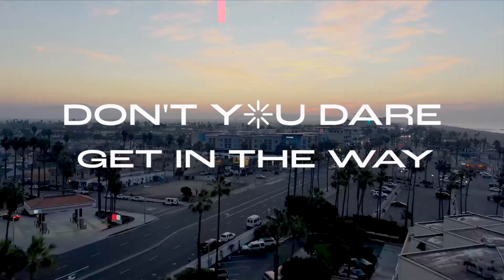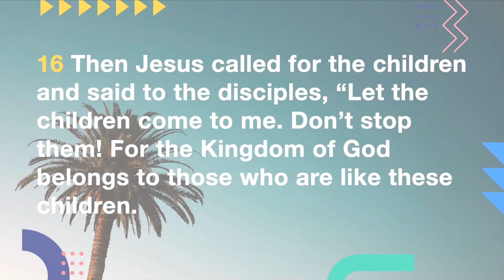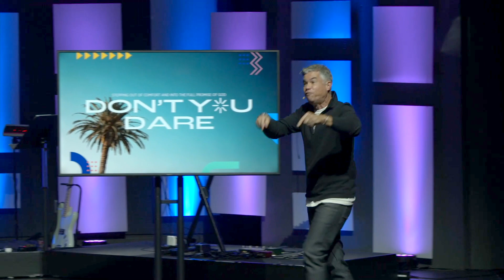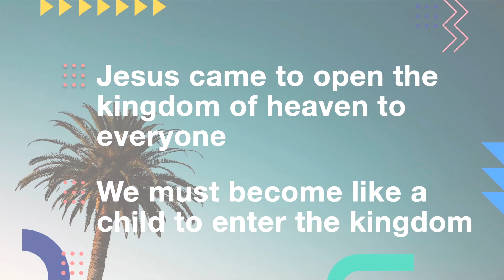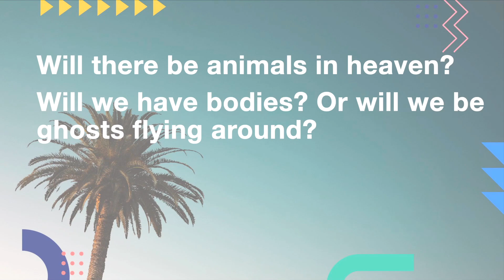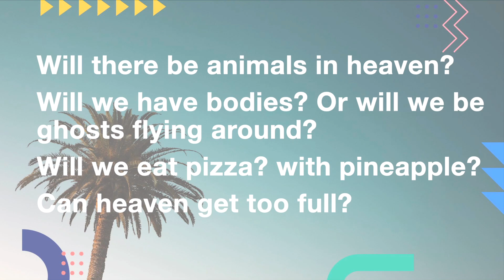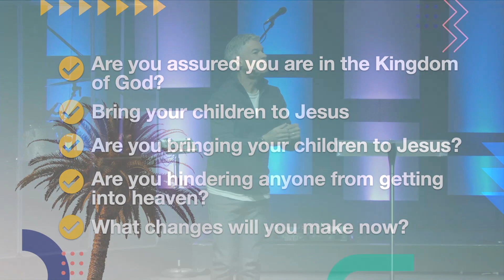DON'T YOU DARE | Don’t Get In The Way | January 29, 2023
Jesus came to break the religious structure of his day to include everyone into His kingdom. So, who would Jesus choose to be the example of who will be accepted into heaven? The answer might surprise us.

Jesus came to open the kingdom of heaven to everyone.
We must become like a child to enter the kingdom.

We're a church located in Mission Viejo, Ca passionate about experiencing God together as we are both being discipled and creating new disciples.